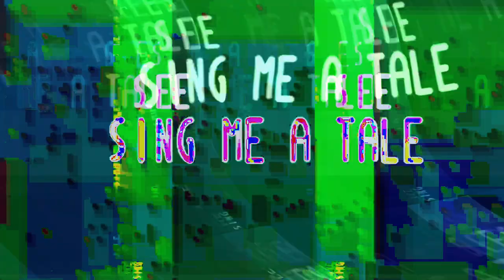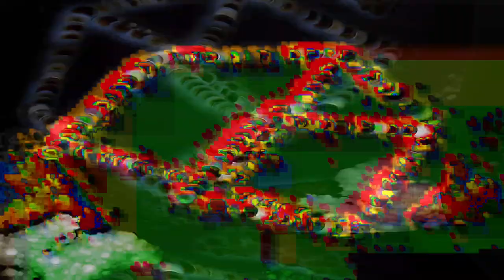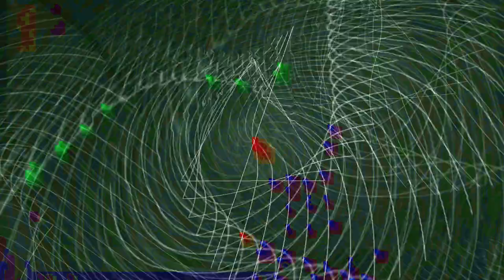[EPILEPSY WARNING] Movie 24 01 26 18h42m19s